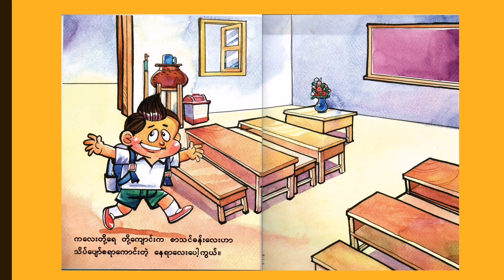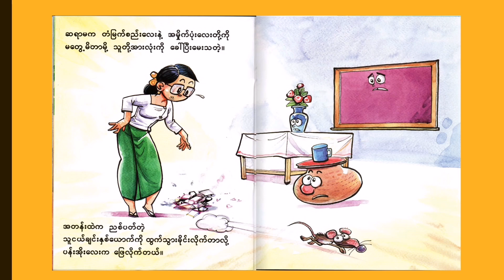ကိုယ်စီတန်ဖိုး ability price unique loveyourself forkids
ကလေးတို့အတွက် ဒီတစ်ခါမှာတော့
ကိုယ်စီတန်ဖိုး ဆိုတဲ့ စာအုပ်လေးကို ဖတ်ပြထားပါတယ်။
လူတိုင်းက ကိုယ့်တန်ဖိုး ကိုယ်ရှိတာမို့ တစ်ယောက်နဲ့ တစ်ယောက် အပြစ်တင်တာတွေ၊ ကိုယ်က အရမ်းတော်တယ်ဆိုပြီး ကိုယ့်ကို မောက်မာပြီး အသက်ရှင်တာတွေ အဖြစ်ရဘူးနော်။ စာအုပ်လေးထဲမှာ တံမြက်စည်းလေးနဲ့ အမှိုက်ပုံးလေးက မရှိတော့အချိန် စာသင်ခန်းက ဘယ်လို ဖြစ်သွားလဲ ဆိုတာ တွေ့ရမှာပဲ ဖြစ်ပါတယ်။ ဆိုတော့ သားသားမီးမီးတို့လည်း ကိုယ့်ကို တန်ဖိုးထားပြီး လူတိုင်းမှာ ရှိတဲ့ တန်ဖိုးကိုလည်း အလေးထားပေးရမယ်နော်။ ...